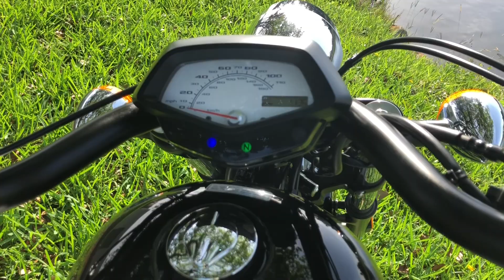2014 HONDA FURY